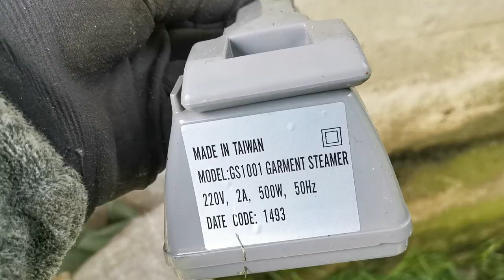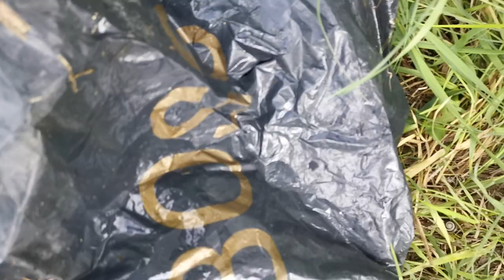Akcją most koniec no i ładnie posprzatane